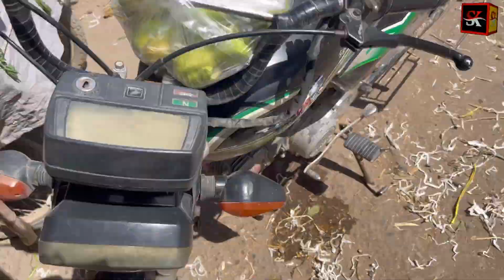Cheap price fruits | آج تو فروٹ والوں نے حد کردئیے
____________________________/SOCIAL LINKS\___________________________

❤️جزاك الله خير و الله يسلمكم❤️